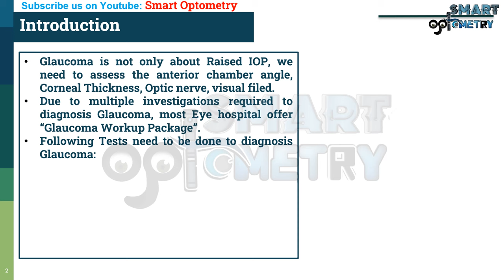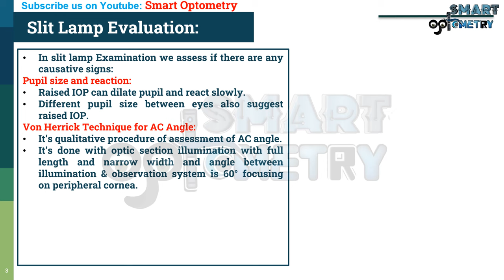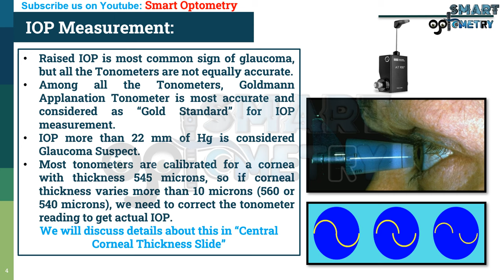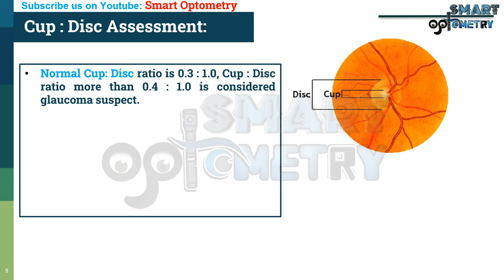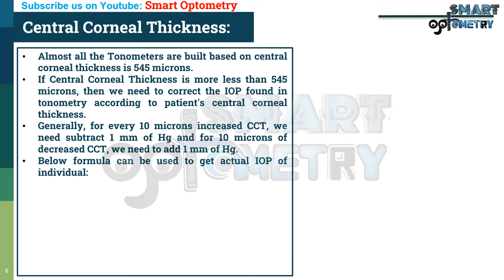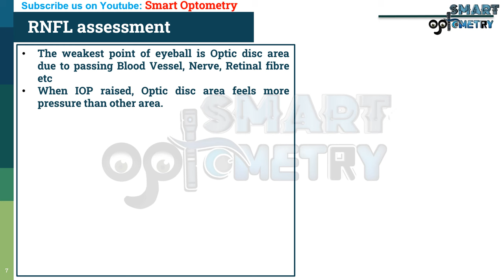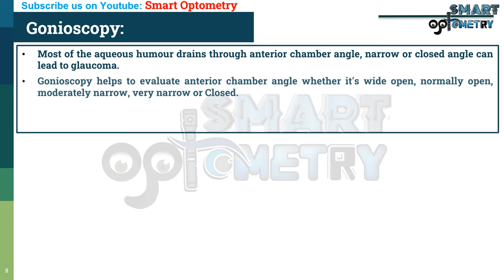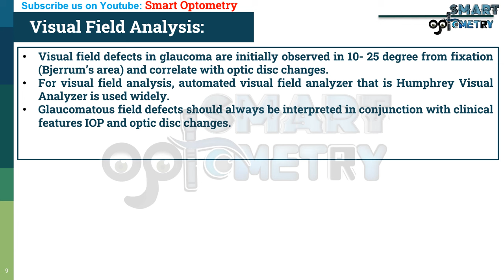How to Diagnose Glaucoma (Video 2)